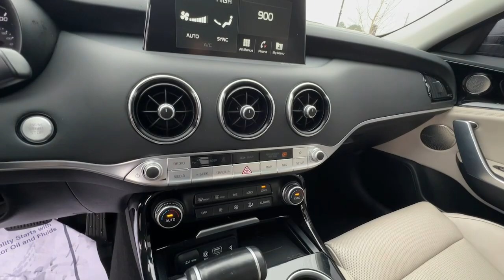2019 Kia Stinger Marietta, Atlanta, Roswell, Woodstock, Kennesaw, GA 496432A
Panthera Metal Used 2019 Kia Stinger Premium available in Marietta, Georgia at Ed Voyles Honda. Servicing the Atlanta, Roswell, Woodstock, and Kennesaw, GA area.

Recent Arrival! 2019 Kia Stinger Premium in Panthera Metal. CARFAX One-Owner. 22/29 City/Highway MPGAwards:* 2019 KBB.com 10 Best Road Trip CarsEd Voyles Honda is a local a family owned dealership that has had a great relationship with our community for several decades. We also serve the entire southeast region, Georgia, Alabama, Florida, Tennessee, North Carolina, South Carolina, Louisiana, and many others. We make the car buying experience easy and fast. Our customers drive out with piece of mind knowing they have a 3 month 3,000 mile warranty on all qualified vehicles at no cost to them. Price DOES include Dealer Documentation fee as well as dealer electronic Tag and Title fee. Prices do not include GA TAVT, Tag, title. Must print ad or mention you saw this price on our website to receive quoted price. Subject to prior sale.